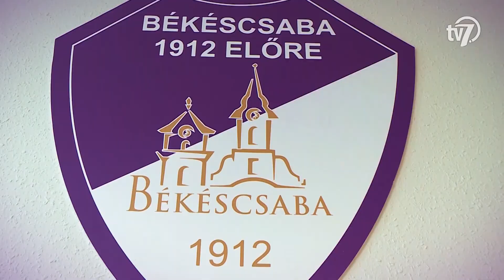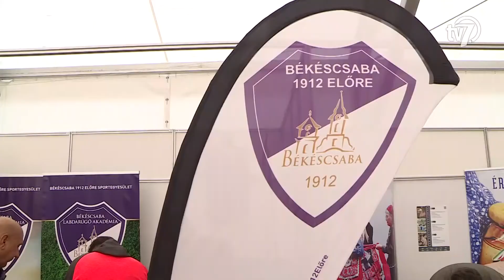Hosszabbítás - 2021. 10. 29.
- A Békéscsaba Labdarúgó Akadémia is kint volt a Pályaválasztási Vásáron, - U11-es kiválasztó focitábort rendeztek az akadémián, - Békéscsaba 1912 Előre bejutott a Magyar Kupa legjobb 16 csapata közé.